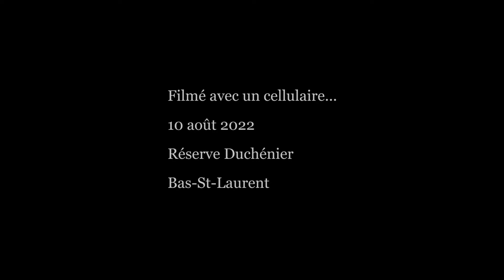Lynx sur la route...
Dans le Bas-St-Laurent, sur la réserve Duchénier, le 10 août 2022